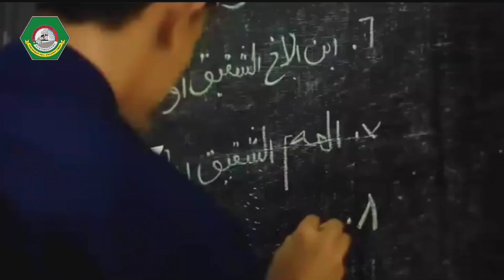Gus Iqdam Terkunci Di hadapan Para MASYAYIKH dan GAWAGIS NU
sebagai Gus yang juga viral didunia YouTube, Gus Iqdam pun di ikut sertakan dalam sarasehan bersama para kyai dan GAWAGIS NU.
namun diluar prediksi Gus Iqdam justru terkunci kata dan bahasa